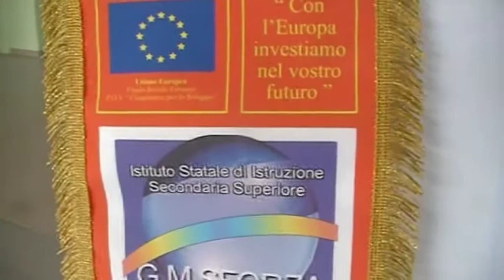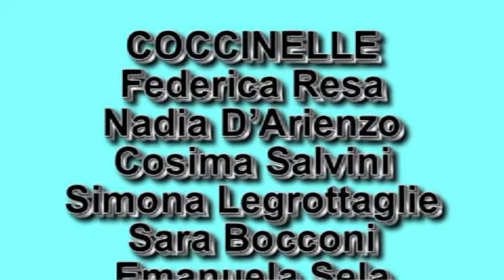Ist. Sforza Coccinelle Vs Tartarughe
Istituto Sforza Palagiano, Coccinelle Vs Tartarughe.